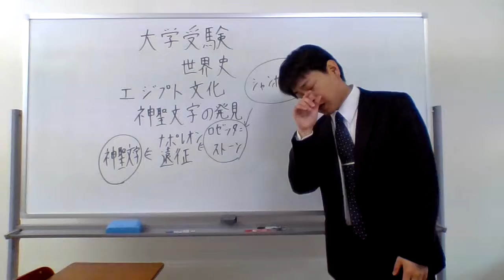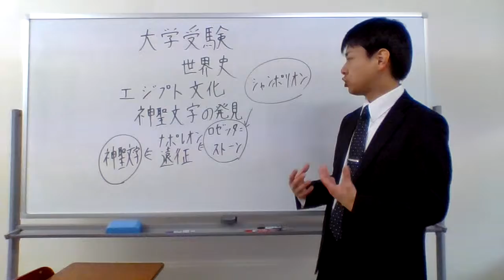世界史 大学受験 神聖文字はどのようにして発見したのか？？？